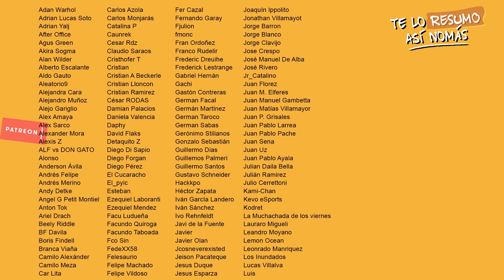Game Of Thrones Temporada 8 | TeLoResumoAsíNomás 247